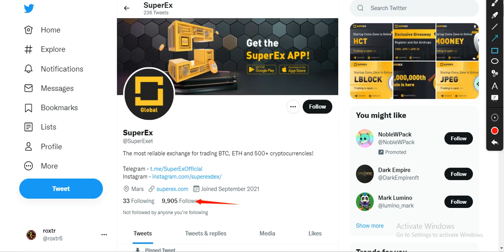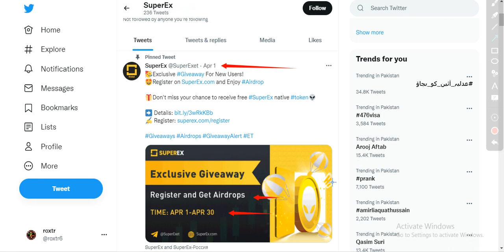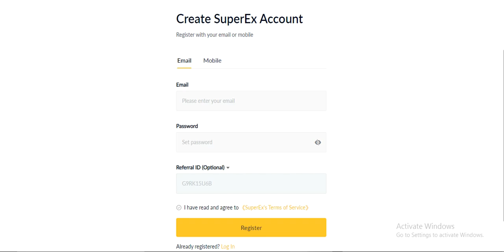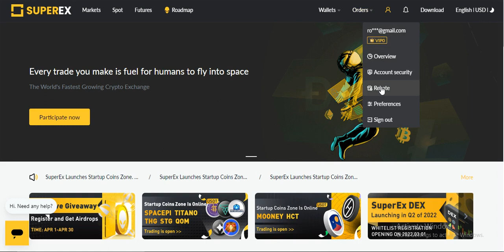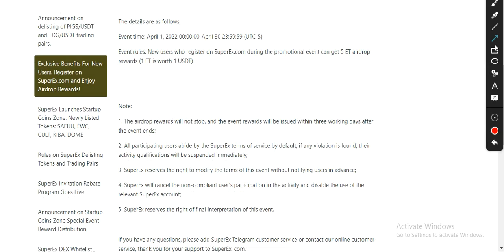New Exchange AirDrop Earn Free 5$ No KYC Free ! Don't Miss !!Join Fast !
Assalamualaikum